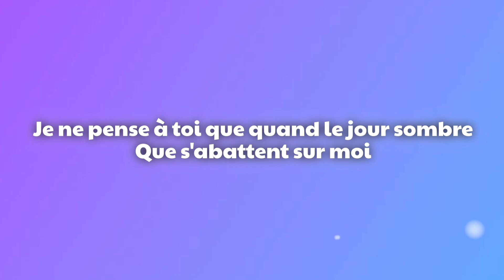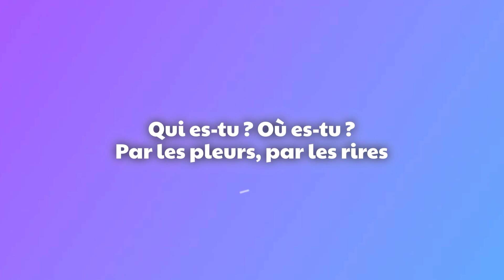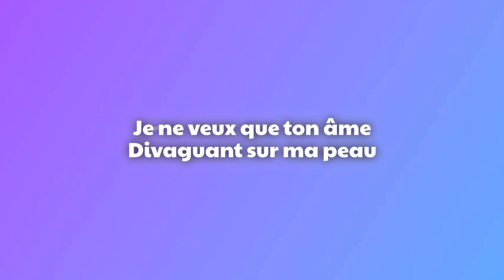VIDEOCLUB - Amour plastique (Paroles/Lyrics)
VIDEOCLUB - Amour plastique

(Paroles/Lyrics):
[Refrain: Matthieu Reynaud et Adèle Castillon]
Dans mon esprit tout divague
Je me perds dans tes yeux
Je me noie dans la vague
De ton regard amoureux
Je ne veux que ton âme
Divaguant sur ma peau
Une fleur, une femme
Dans ton cœur Roméo
Je ne suis que ton ombre
Le souffle lancinant
De nos corps dans le sombre
Animés lentement

[Couplet 1: Adèle Castillon]
Et la nuit je pleure des larmes qui coulent
Le long de mes joues
Je ne pense à toi que quand le jour sombre
Que s'abattent sur moi
Mes tristes démons dans l'abîme sans fond
Aime-moi jusqu’à ce que les roses fanent
Que nos âmes sombrent dans les limbes profondes

[Pont: Matthieu Reynaud et Adèle Castillon]
Et la nuit quand tout est sombre je te regarde danser

[Couplet 2: Adèle Castillon]
Je raisonne en baisers
Le long de ta poitrine
Perdu dans l'avalanche
De mon cœur égaré
Qui es-tu ? Où es-tu ?
Par les pleurs, par les rires
De ton ombre effarée

Une fleur, une femme dans ton cœur Roméo
Je ne suis que ton ombre, le souffle lancinant
De nos corps dans le sombre animés lentement